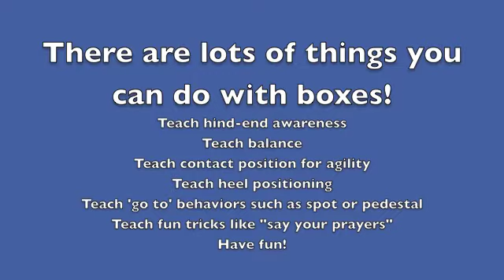Page and Boxes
Page working on balance, hind-end awareness, and contact position "2 on 2 off."